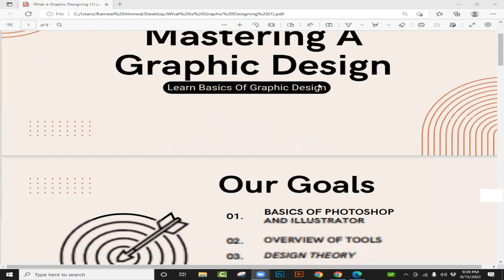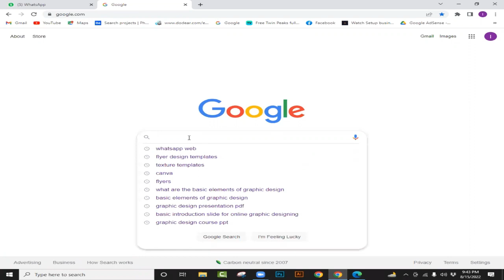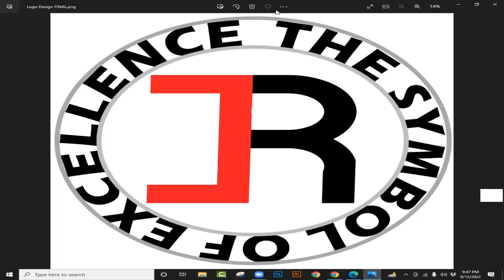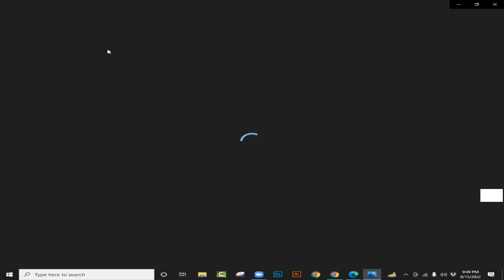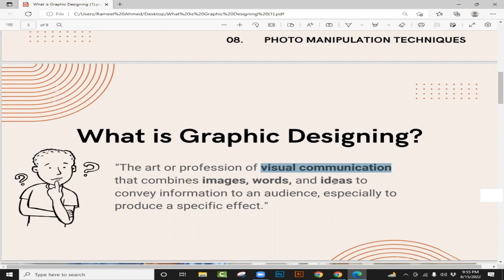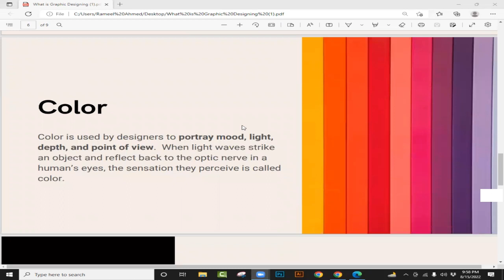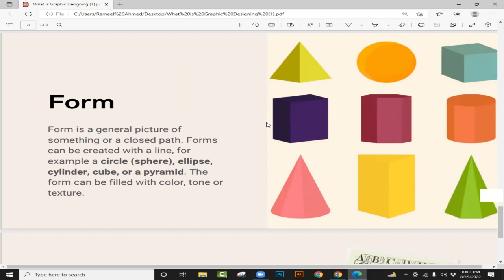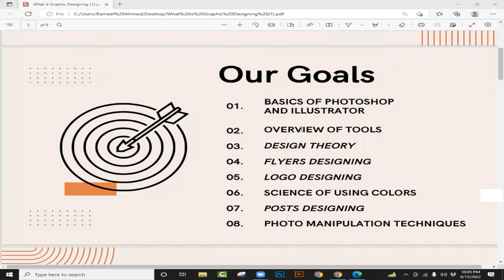Lecture 1 Introduction Graphic Designing Course 2024 (Adobe Photoshop)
Welcome to the first lecture of the Graphic Designing Course 2024, where creativity meets technology! In this opening session, we embark on an exciting journey into the world of graphic design, centered around the powerful tools and capabilities of Adobe Photoshop.

🎨 Lecture 1: Introduction to Graphic Designing Course 2024 (Adobe Photoshop)
In this inaugural lecture, we set the stage for an immersive learning experience that goes beyond the basics. Whether you're a novice eager to explore the fundamentals or a seasoned designer aiming to refine your skills, this course is tailored to meet you where you are.

🔍 What to Expect:

Course Overview: Gain insights into the structure and content of the Graphic Designing Course 2024.
Importance of Graphic Design: Explore the impact and significance of graphic design in various industries.
Introduction to Adobe Photoshop: Familiarize yourself with the industry-standard software and its essential features.
Roadmap for Success: Understand the progression of topics and key milestones throughout the course.

🌟 Why Take This Course:

Up-to-date content reflecting the latest trends and features in Adobe Photoshop.
Practical, hands-on approach to learning for immediate application.
Expert guidance to navigate the world of graphic design with confidence.
A supportive community of learners sharing this transformative journey.

🚀 Get Ready to Design:

Whether you're here to unlock your creative potential or elevate your design career, this Graphic Designing Course is designed to equip you with the skills and knowledge needed to thrive in the dynamic world of graphic design. Join us as we embark on this exciting adventure together—where imagination meets precision, and every design tells a story.

Let's dive into the magic of graphic design, starting with this comprehensive introduction to the Graphic Designing Course 2024 using Adobe Photoshop. Your creative journey begins now! 🚀✨